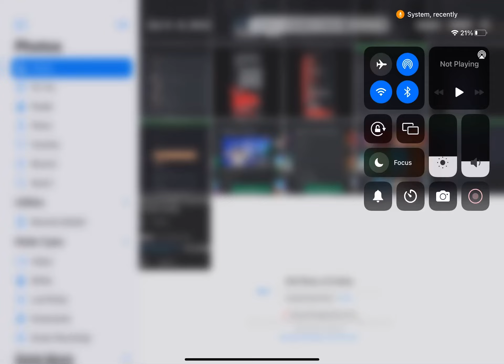Playing arsenal after 1 year link in description